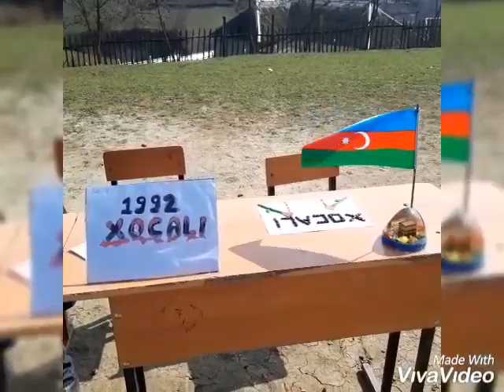Celilabad rayon Buravar kend tam orta mektebi[Xocali]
Xocali faciesi